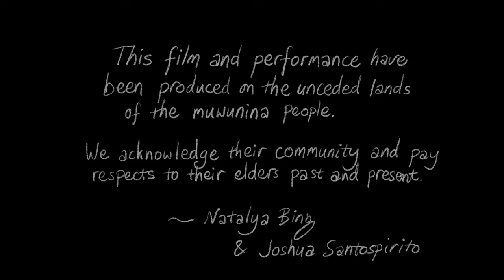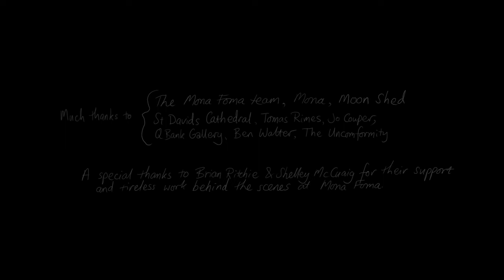The Quoll - Live at St Davids MONA FOMA 2021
Full concert video of The Quoll, live at St Davids Cathedral. Commissioned by Mona Foma and performed in January 2021, this concert was also recorded and now makes up Bing/Santospirito's first LP which you can buy

Musicians
Natalya Bing - violin
Joshua Santospirito - guitar
   with special guest Randal Muir on pipe organ

Performance
Sound Engineer - Ben Cullen
Costume stylist - Jo Couper

Film Credits
Film and art made by Joshua Santospirito
Starring Sally Rees as The Quoll
Camera and art photography - Lou Conboy
Headpiece - Sabio Evan & Jen Goodluck
Live concert filming and additional editing - Jacob Collings
Equipment generously provided by Joseph Cann

Jo Couper, Ivan Johnston, Myles Mumford, Brian Ritchie & Shelley McCuaig and everyone at at Mona Foma, Damien Kingston, Claire Johnston, Q Bank Gallery and the Queenstown community, Arts Tasmania and Parks Tasmania, the rangers at Cradle Mountain, Penny Contemporary.